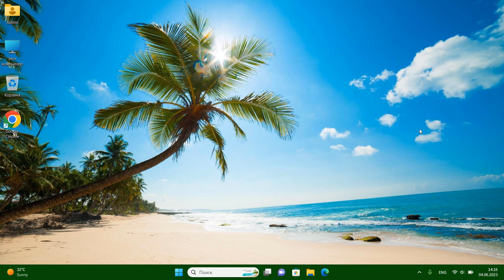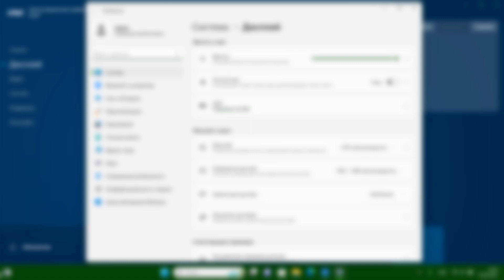Как узнать частоту обновление экрана монитора в Windows 11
Частота обновления экрана в Windows.Какая частота у моего монитора.Какая частота у моего монитора.Как настроить монитор на 144 гц.Как быстро узнать сколько реально герц в мониторе.Как включить 144 Гц В Windows 11.Как проверить частоту обновления экрана